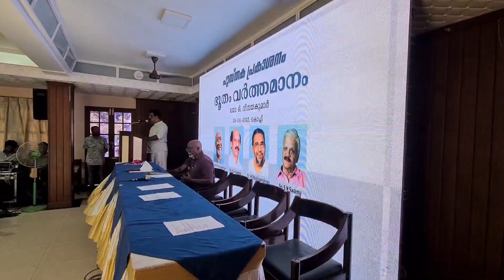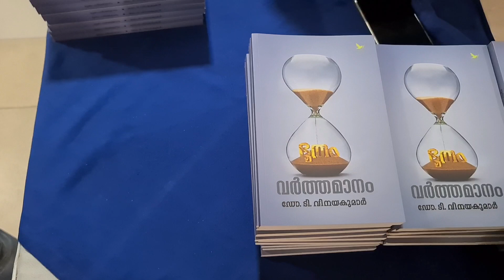Dr:T Vinayakumar✨️ ന്റെ ആത്മകഥ ഭൂതം വർത്തമാനം പുസ്തക പ്രകാശനം..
girish vennala vogs
Dr T vinaykumar
bootham varthamanam
BTH